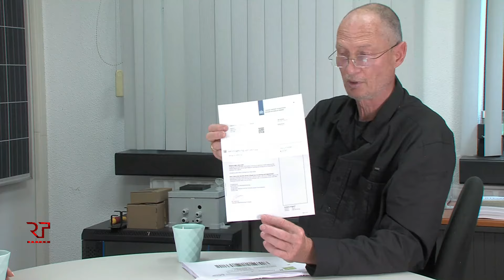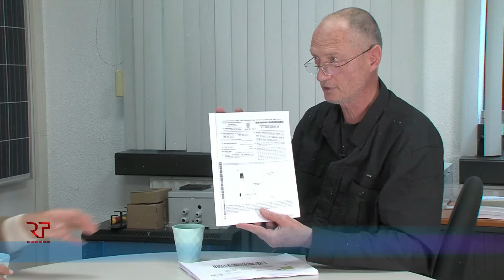Coronaschuld - Ondernemers vs de Belastingdienst.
INNTime - B.V. Nederland; onder de loep.
Ondernemers vs de Belastingdienst.